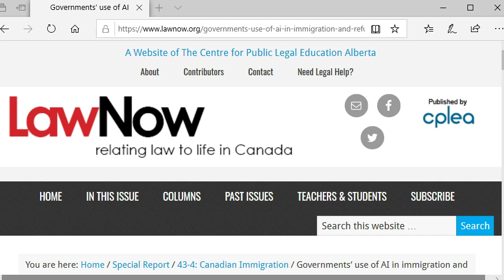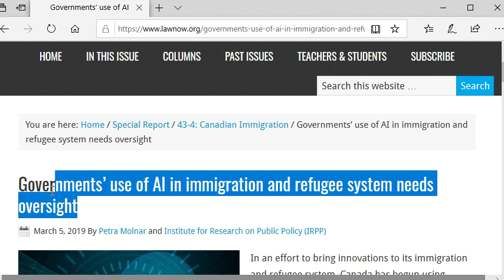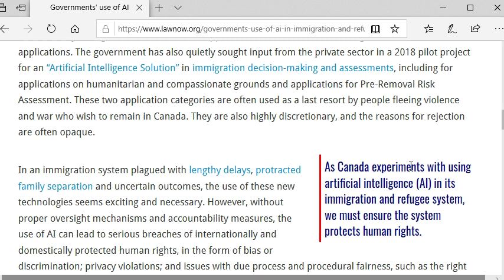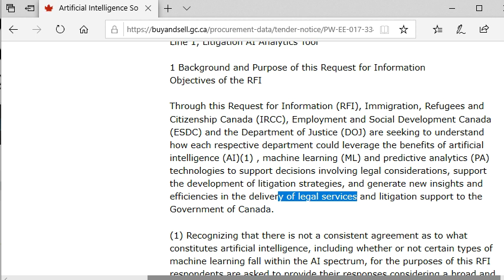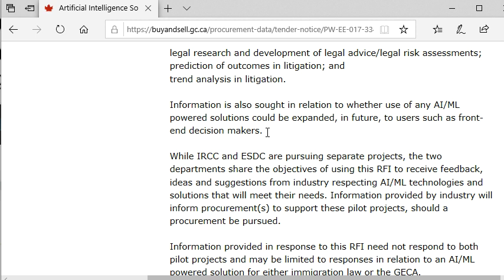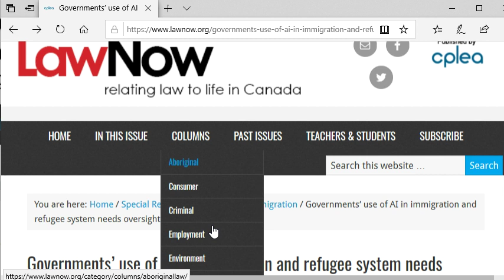Visa decisions by machine or artifical intelligence ?